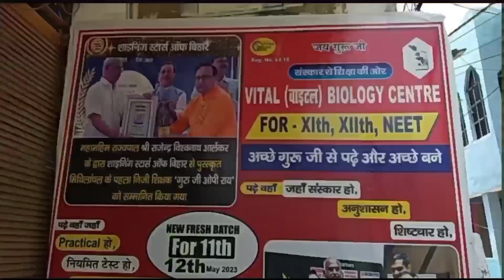दरभंगा में बाइक चोर व मोबाइल लूट कांड का बड़ा खुलासा 4 गिरफ्तार